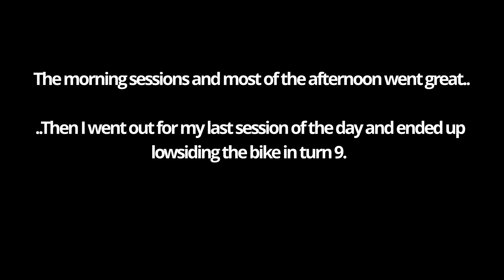PLUS Predator Racing Gloves & RST R-18 One-Piece Race Suit Review! Ceparano Endurance Race Test!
PLUS Predator Racing Gloves & RST R-18 One-Piece Race Suit Review! Ceparano Endurance Race Test N Tune!

In this short video I travel to Jennings GP to meet with the Back Marker Racing Team to test a Ninja 400 Superbike for the upcoming Ceparano Endurance Races!

Unfortunately, I had a crash at the end of the day going into turn 9. So, this seems like the perfect opportunity to do a gear review and talk about the equipment that allowed me to walk away from the crash unscathed.